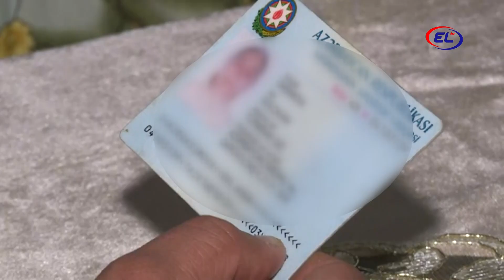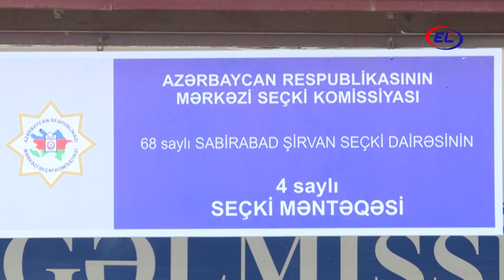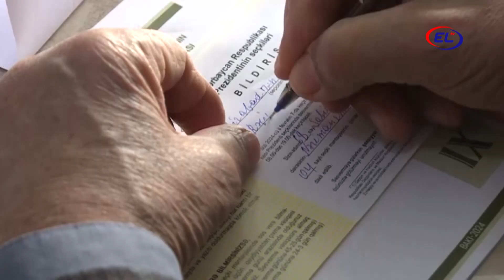Sabirabadın ən yaşlı nənələri seçkilərdə iştirak edəcək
Rayonun Çəmənli kənd sakinləri olan nənələrin ünvanına daşınar qutular aparılacaq.